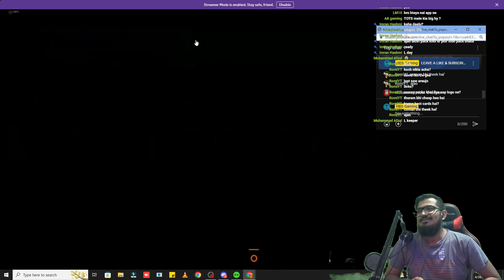WE PACKED SO MANY TOTS!! | FIFA 23